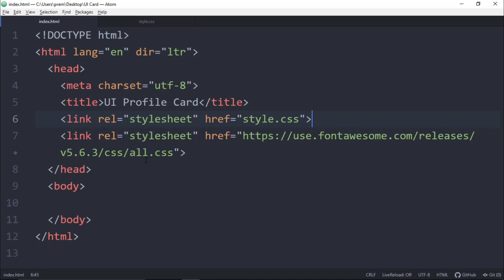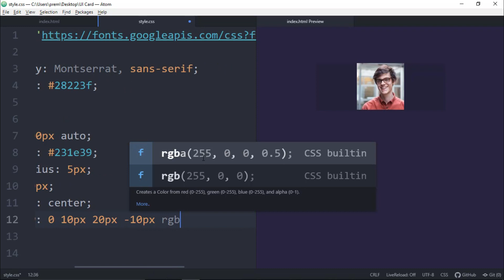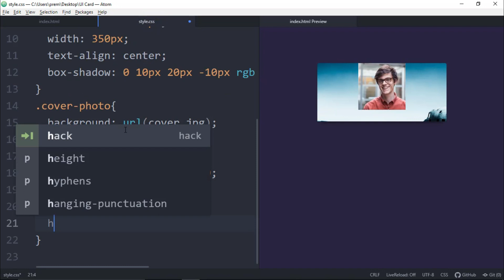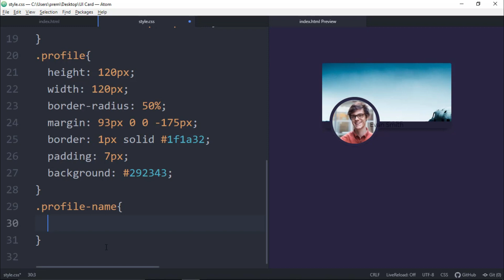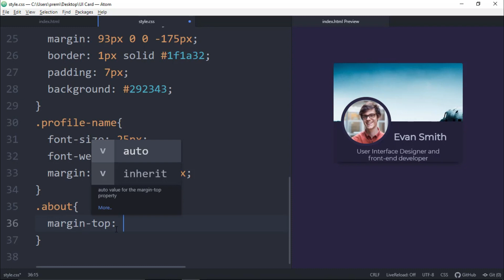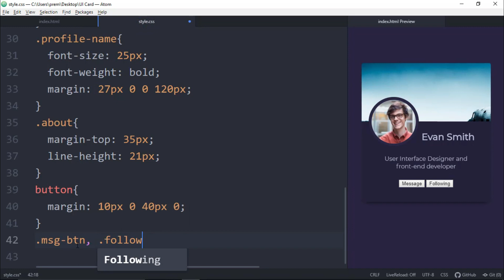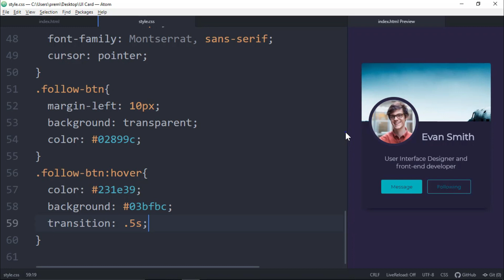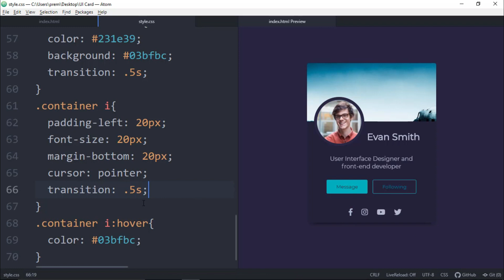Profile Card UI Design in HTML & CSS | CodingNepal